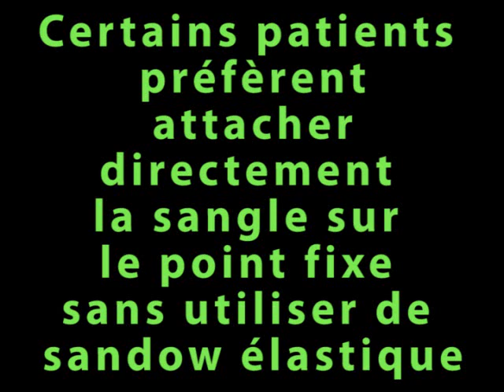Tractions lombaires pour lombalgiques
1. Traction lombaire pour lombalgique au domicile du patient
2. Utilisation en salle de rééducation pout une patiente présentant des lombalgies
3. Tractions lombaires manuelles

Cette vidéo a été réalisée avec la collaboration :
- de Camille FLOUX Stagiaire Kinésithérapeute IFMK ALENCON
- et bien sûr de la patiente (très motivée) qui a signé une autorisation audio-visuelle aux normes.